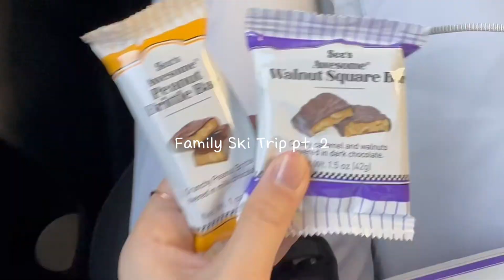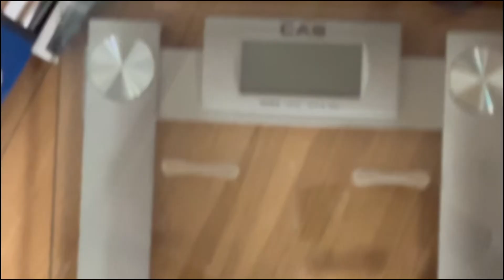SKI VLOG🌨️Winter Wonderland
I just realized there is no skiing in this video..

Music by Reggie San Miguel - Jingle All The Way (Jingle Bells)